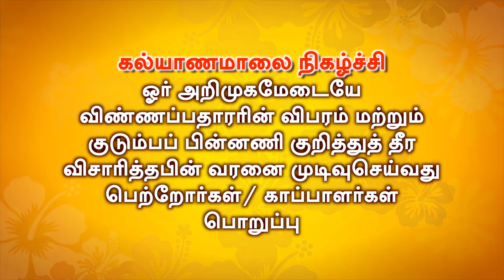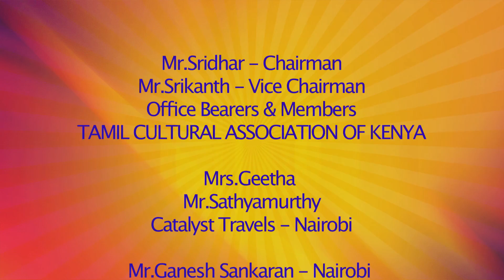நடுத்தர வயதின் பெரும் சவால்! பொருளாதாரமா? குடும்ப பாரமா? | Raja Debate Show | Part 10| Episode - 974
Presenting you our Next Episode "நடுத்தர வயதின் பெரும் சவால்! பொருளாதாரமா ? குடும்ப பாரமா? "Kalyanamalai Nairobi Talk Show - Part 10 which was aired on Tamil Premium Channel Sun TV on every weekend. Enjoy this exclusive talk show digitally only on Kalyanamalai YouTube Channel.

நடுத்தர வயதின் பெரும் சவால்? பொருளாதாரமா ? குடும்ப பாரமா? | Raja Debate Show | Kalyanamalai 974

Candidates:-

1) G. Siva Sathyabama (25) M.E.,  Karkathar - vellalar - 846409
2) K. Gayathri (26) B.Tech.,Mudaliar - Pillai 846835
3) S. Sowndarya (24) BDS., Nadar - 842451

1) M. Sree Ram Kumar, B.Sc.,MBA.,(29) Yadava Konar - 817641
2) A. Karthik, B.Tech.,(26) Mudaliar - pillai 843467
3) Madan Kumar,(31) B.Arch.,M.A., - Vanniyakula Kshatriya - 712116

You Can Write us @ :
6/1, Ramasamy Street
T.Nagar
Chennai - 600017